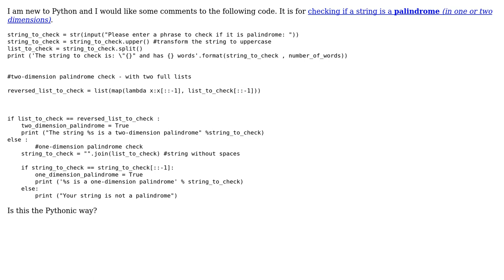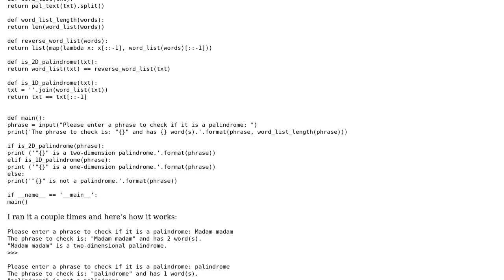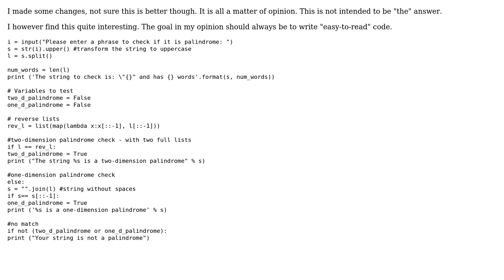Code Review: Checking for one- or two-dimensional palindrome strings (3 Solutions!!)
Code Review: Checking for one- or two-dimensional palindrome strings